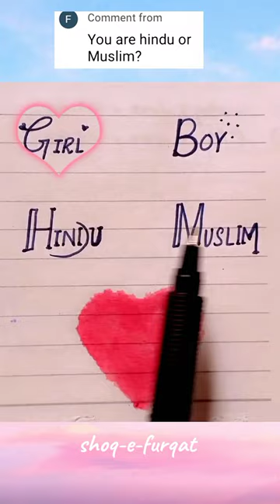Q&A shorts💞| Requested#shortvideo#shorts#viralshort